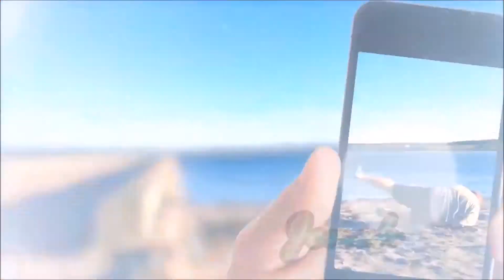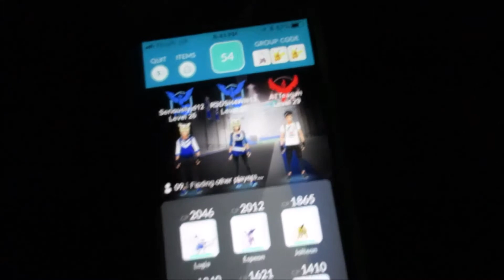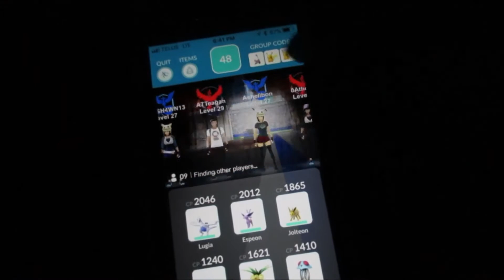MOST ADORABLE PUG PUPPY!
(OPEN ME)

DATE OF VIDEO: Sunday November 5th 2017

We go see Shawna’s grandparents and get surprised by her cousins brand new pug puppy named Dozer! He’s so freakin cute!!

                B0E 2L0

**MUSIC**